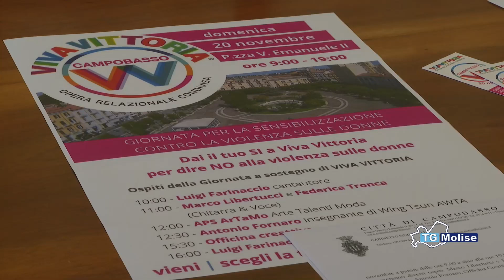Campobasso, Viva Vittoria: la giornata contro la violenza sulle donne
Viva Vittoria a Campobasso, giornata per la sensibilizzazione contro la violenza sulle donne”. È l’evento finale del progetto dell’associazione Liberaluna Onlus con il patrocino del comune, che si terrà domenica in Piazza Vittorio Emanuele II. I dettagli sono stati illustrati in conferenza stampa, in Municipio.